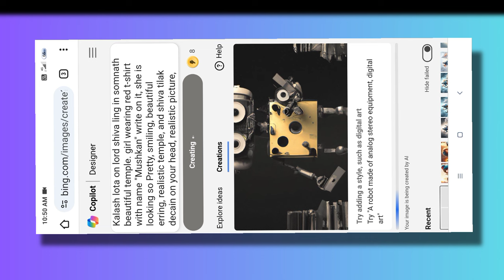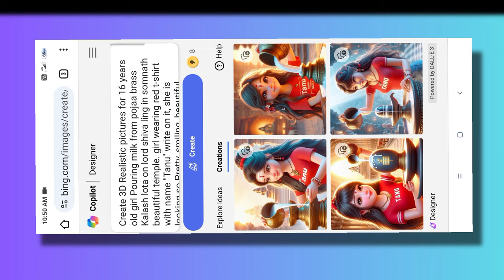mahashivratri ai photo editing| mahadev ke sath photo editing | bholenath ai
Maha shivratri photo editing 😍 Shivratri photo editing 🙏 mahadev ke sath photo editing✨Maha Shivratr

How To Create Instagram Viral 3D Ai Mahashivratri Name Images | shivratri t shirt photo video edit

Mahashivratri ai photo editing | mahashivratri ai image editing | ai photo editing

Mahashivratri Photo Editing 2023 || Shivratri Photo Editing || Picsart Mahadev Photo Editing

Mahashivratri Photo Editing Mahadev Photo Editing Tutorial Shivratri Photo Editing Tutorial 2022

YOUR EQUIPMENTS ::-

mahadev ke sath photo editing

shiv ji ke sath photo editing

shiv ji ke sath photo editing kaise karen

mahadev ai image

bholenath ke sath photo editing

bing image creator mahadev

mahadev ai photo editing

bing image creator maha shivratri

maha shivratri ai photo editing

mahadev ke sath apna photo kaise lag...

mahadev 3d images

mahadev ai video

mahadev bing image creator

mahashivratri ai images

photo editing mahadev

bhole baba ke sath photo edit kaise ka...

bhole baba photo editing

bholenath ka photo

photo editing

3d ai photo editing

3d mahadev photo editing

ai 3d photo editing

ai mahadev photo

ai photo

bholenath ki photo kaise banaen

bing ai

bing ai image generator shiv ji

bing editor

bing image creator mahadev photo

bing image creator mahadev photo ed...

bing image creator mahashivratri

how to edit photo with lord shiva

instagram trending reels editing maha...

mahadev ai video editing

mahadev edit

mahadev ka photo

mahadev name photo editing

mahadev photo edit

mahadev photos

mahadev t shirt name video editing

mahadev video editing capcut

mahashivratri editing video

mahashivratri photo

mahashivratri video

om editing

shivratri ai image

shivratri ai photo editing

shivratri photo

maha shivratri ai photo editing mahashivratri photo editing ai mahashivratri photo editing
maha shivaratri ai photo editing
ai bing mahashivratri photo editing mahashivratri ai bing photo editing mahashivratri ai photo editing 2024 mahashivratri name photo editing mahashivratri photo editing 2021 mahashivratri photo editing 2022 mahashivratri photo editing 2024
2024 mahashivratri photo editing
photo editing ,dm photo editing

bholenath ka 3d photo editing kaise kare bing ai bholenath editing
bholenath ai photo
bholenath ai video editing
instagram tranding bholenath ai photo editing
instagram trending bholenath photo editing ai photo editing

prompt ::- Create 3D Realistic pictures for 16 years old girl Pouring milk from pojaa brass Kalash lota on lord shiva ling in somnath beautiful temple. girl wearing yellow t-shirt with name "Falguni" write on it, she is looking so Pretty, smiling, beautiful erring, realistic temple, and shiva tilak decain on your head, realistic picture, indian look, real look, real shiva ling, lord shiva image in back,with om latter and sunlinght beam in backgroun